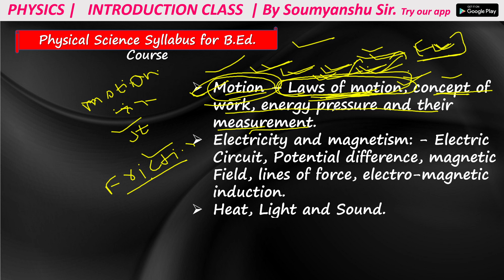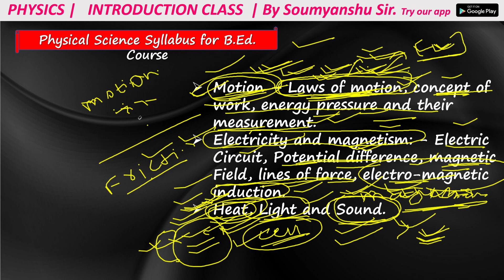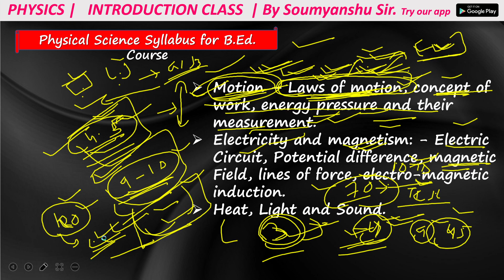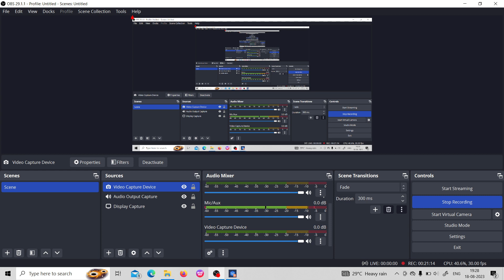Introduction | PHYSICS | For Utkal/IGNOU & Govt B.Ed CT Exam 2024 | Soumyanshu Sir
⚠ ଏହି Batch ରେ ଆପଣମାନେ କଣ କଣ ସୁବିଧା ପାଇବେ 👇👇
* This Batch is for Both Science & Arts B.Ed Exam 2024
* You get Benefits for Govt B.Ed + IGNOU B.Ed + Utkal B.Ed Exam
* Live Class + All Live Class Record Video
* TEST ( 4 Types ) - Around 450+ Test
       - Mock Test after Every Class
       - Unit Test
       - Quaternary Test
       - Full Length Test
* Attractive PDF Notes
* Homework & Assignments
* Discussion Group
* Doubt Clear Class
* Experienced Teacher with Amazing Teaching Tricks

My Quaries :-